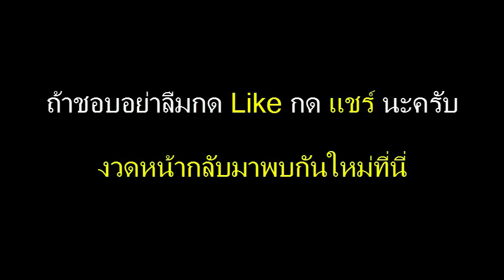หวยซองเลขเงินล้าน (ชุดบนแม่นๆ) งวดวันที่ 16/02/59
เลขเด็ดงวดนี้ หวยซองเลขเงินล้าน 16 กุมภาพันธ์ 2559